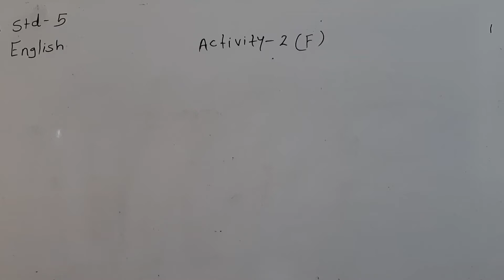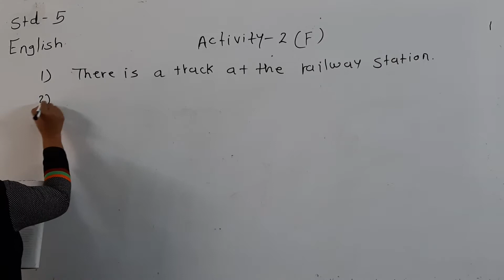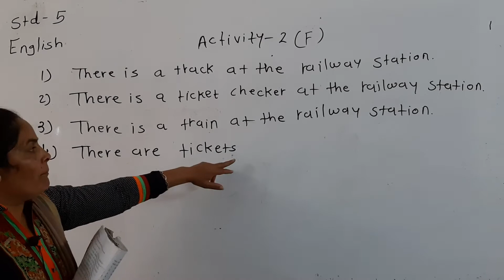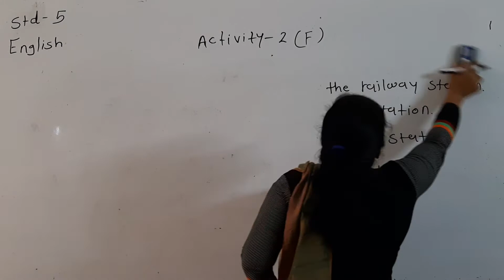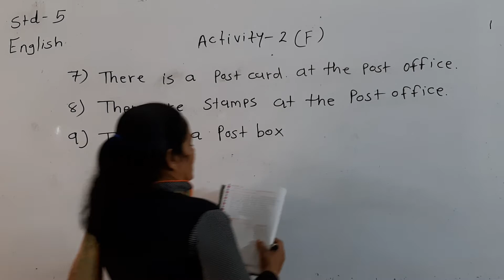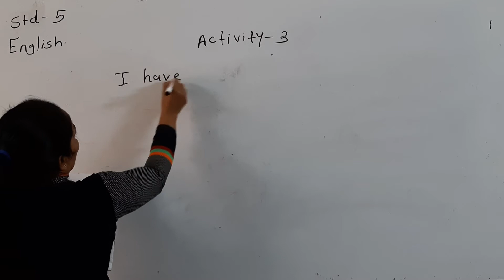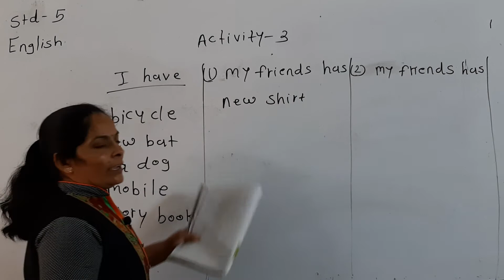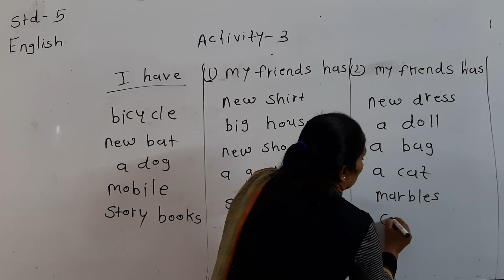11 February 2021(2)